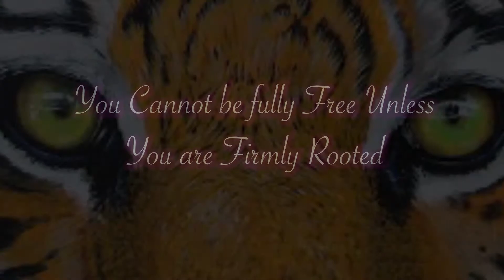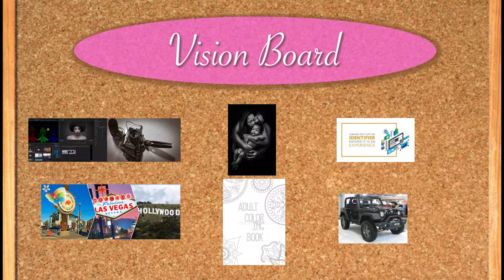Tia Sims 2018 Biography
Student at Savannah State University Tia Sims is on her way to graduation. Her journey is just beginning!